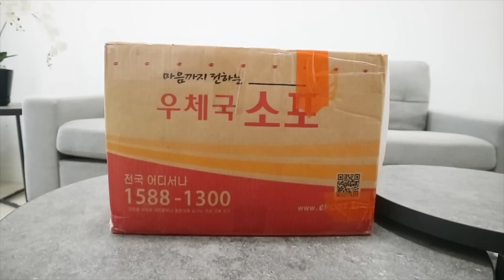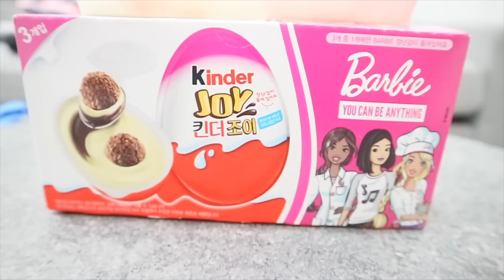BONGKAR PAKETAN DARI KOREA | SPECIAL KADO ULTAH ZAHRA, ISINYA APA AJA YA .. ???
Selamat menonton^^